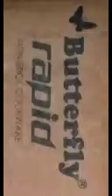🦋Butterfly's kadai😄😄 with glass lid- screwing nichu🔩🔩☑️👦🏻- Muthus gallery😊